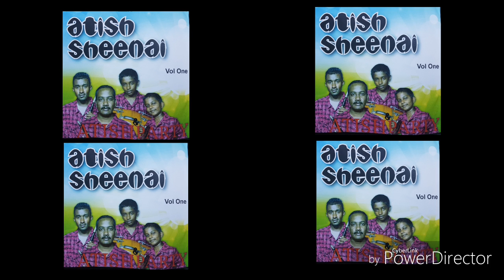Atish and Party shenai fiji